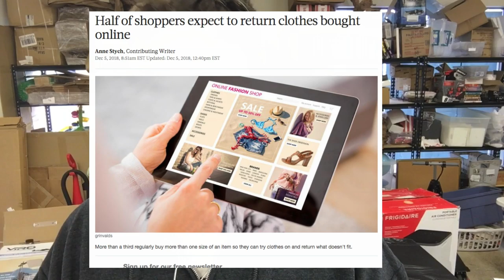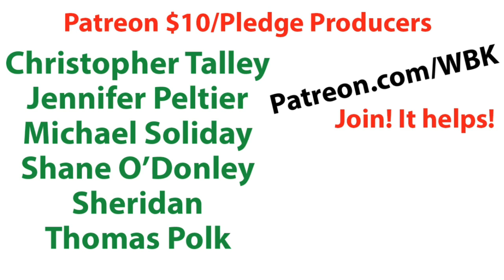4 Practical Retail Arbitrage Strategies for Amazon FBA Gurus Won't Tell You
A lot of the Gurus out there are telling you that by paying them $600, you can get all their secrets. I don't deal in secrets, just strategies, and I share them with you for free.